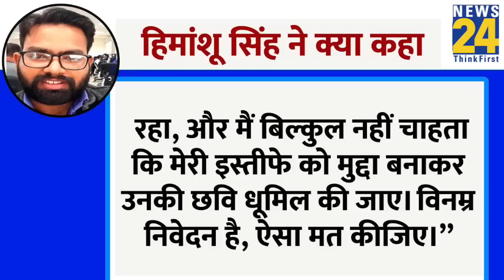Neha Singh Rathore के पति Himanshu ने दिया Drishti IAS से दिया इस्तीफा, फिर क्या बोले - Himanshu